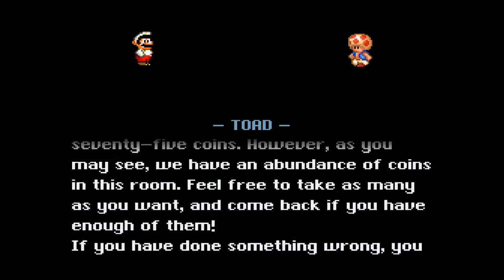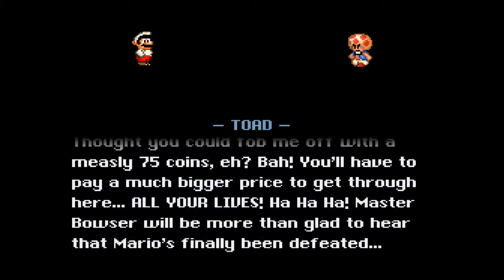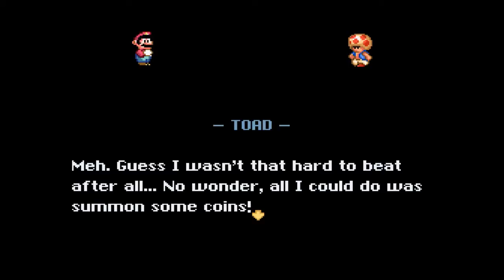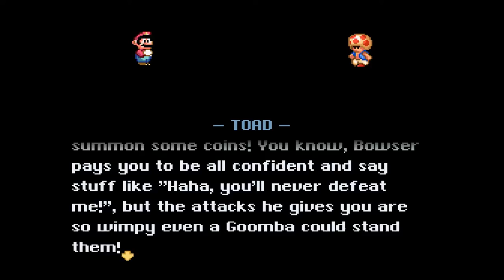Super Mario World ROM Hacks - A Strange Mission: Part 2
In this hack Mario goes on a very Strange Mission.